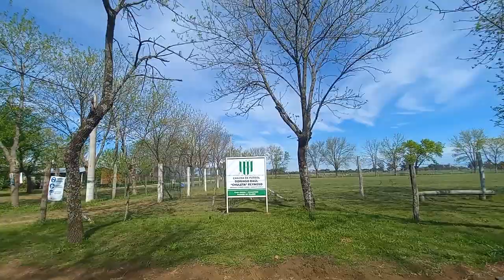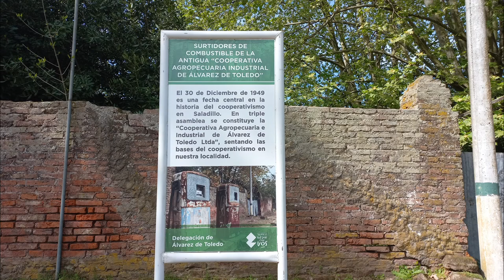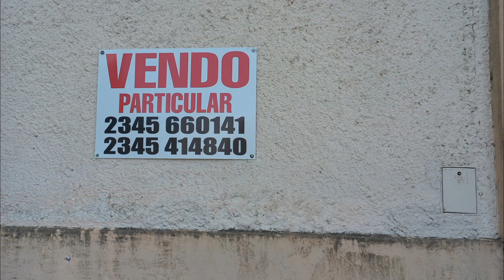🇦🇷 Alvarez Toledo, en Saladillo